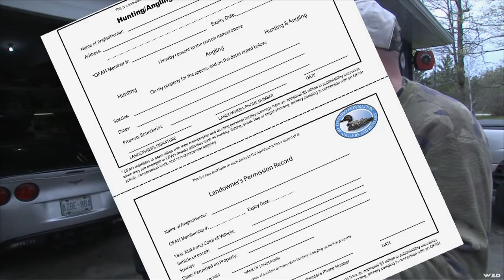Hunting Spring Turkey with Mike Miller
The Angler & Hunter, Celebrating Canada's hunting and fishing heritage featuring exciting how to tips to give you the edge. Hosted by Mike Miller.A production of the Ontario Federation of Anglers & Hunters.